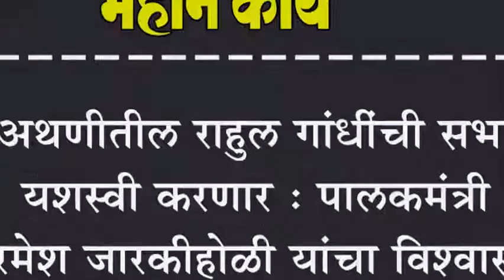अथणीतील राहुल गांधींची सभा यशस्वी करणार : पालकमंत्री रमेश जारकीहोळी यांचा विश्वास